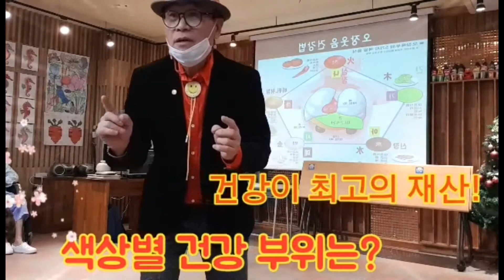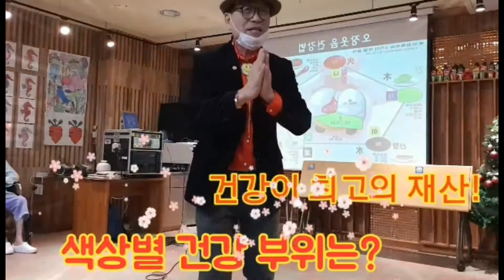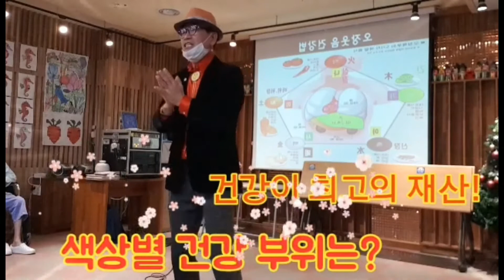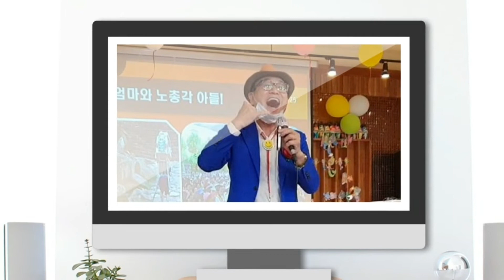건강할때 건강지키자!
매주 화요일 어르신들과
함께 흥미 재미 의미있는
실버건강체조 및 인지기능장애
예방히는 운동.

함께하는 삶
조화로운 삶
아름다운 삶
아름다운 마무리!